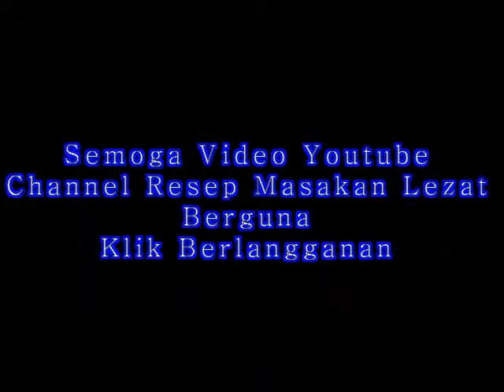Cara membuat kue klepon